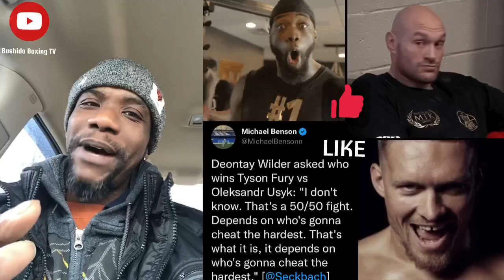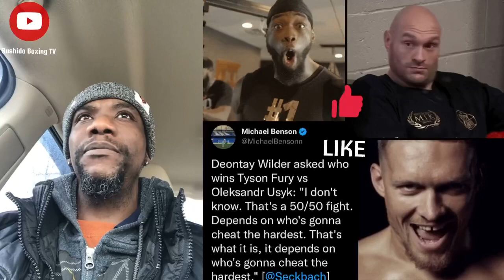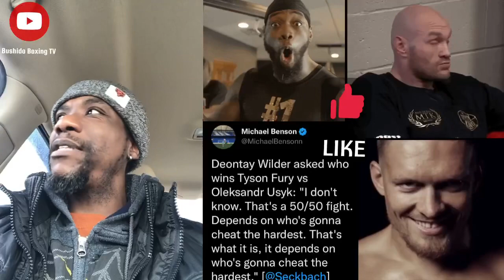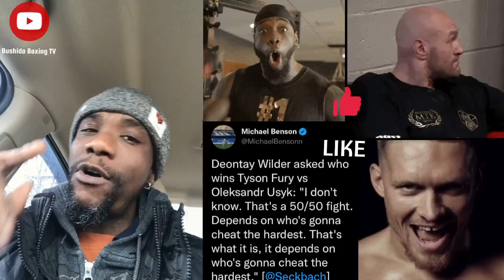(Wow) Deontay Wilder Says Whoever CHEATS The HARDEST Wins In Fury vs Usyk FIGHT!